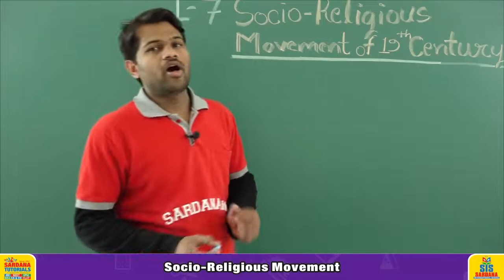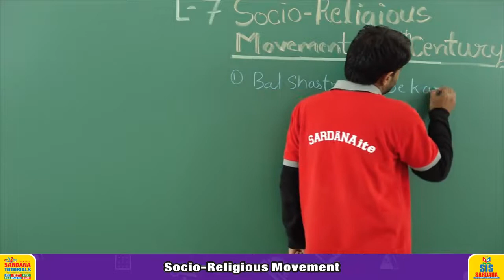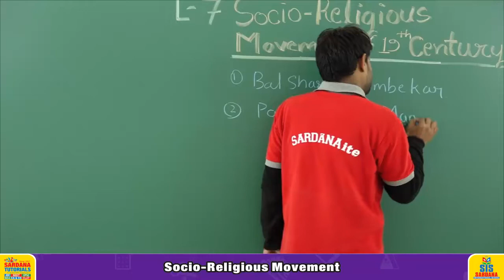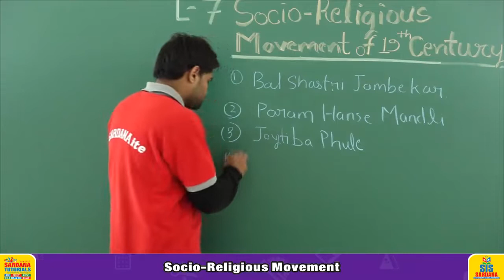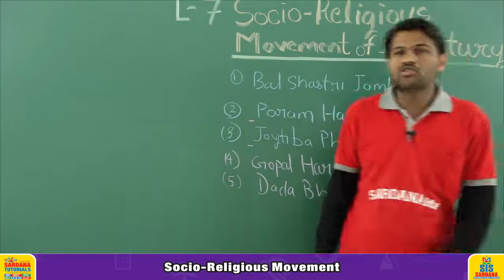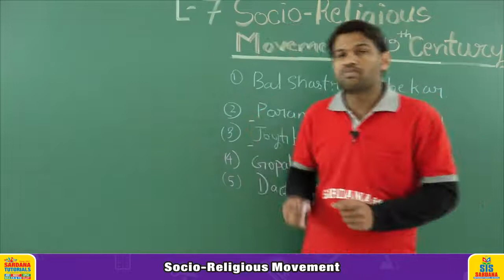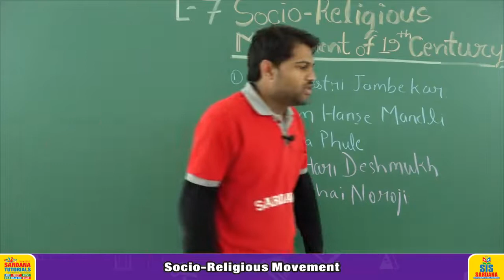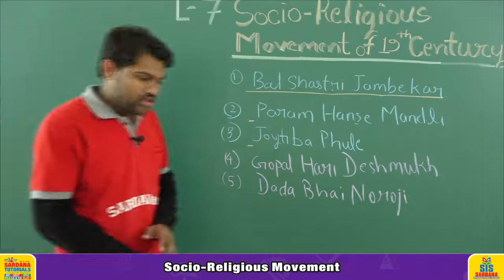Socio Religious Movement | LECTURE - 1